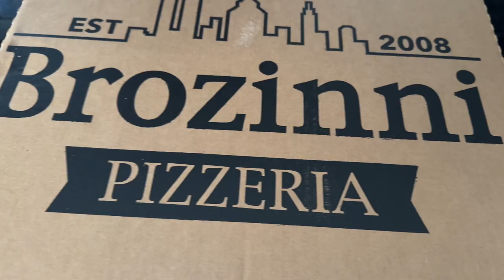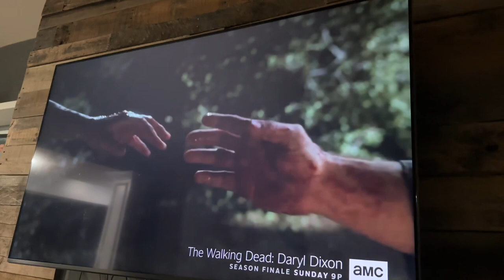More baseball playoffs, scary movies and our nephew is a star! | 10.10.23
Happy Tuesday!   We enjoy a busy day, a scary movie, good food and while checking out a video, we see some family!